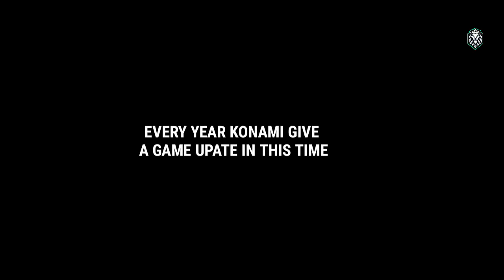Iconic Moment GP Box Draw Is Coming ? || New Winter Update In Pes 2021 Mobile || New changes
GP Iconic Moment Box Draw Will Come ? || New Winter Update In Pes 2021 Mobile || New changes